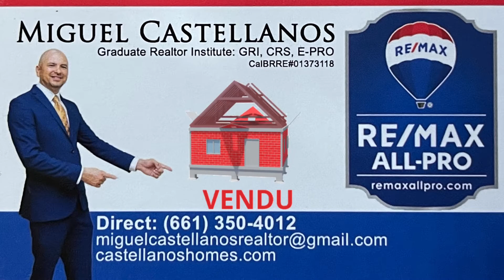Just Listed For Sale 41837 20th West Palmdale Ca 93551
GREAT LOCATION LCA22 ZONING GOLDEN OPPORTUNITY. This Beautiful single story Home sit on a LOT SIZE over 47,900sqft ready to built new Opportunities. Home features North and South Wings of Living Area. North Wing Features Good size Master bedroom with Master bath plus 3 good size bedrooms with new carpet installed. South Wing Features the family room, Kitchen area, 1 bathroom. Huge Backyard with Patio Cover and enclosure Bonus room plus a separate building for the laundry room and storage. Great property for Horses, Big Truck, Nursery and more.